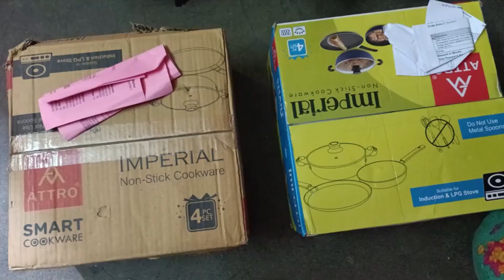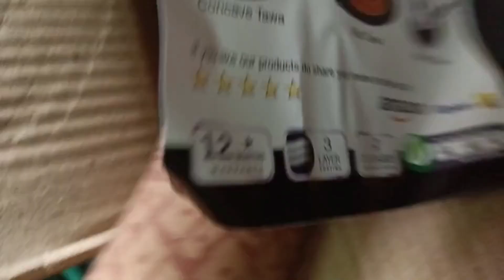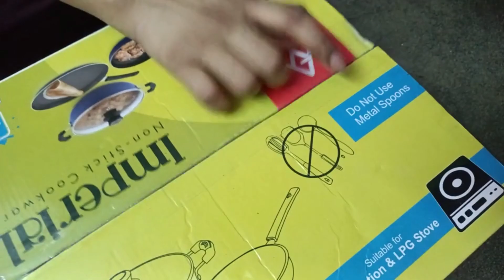Imperial Non-stick Cookware Set|Unboxing |with coupon and without coupon product| Quality difference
Imperial Non-stick Cookware Set | Amazon |with coupon and without coupon product| Quality difference